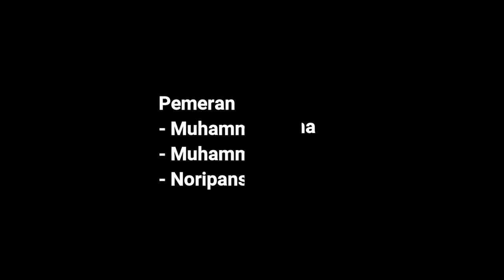Akibat terlalu Malas by PAZRIN | Angkatan 4